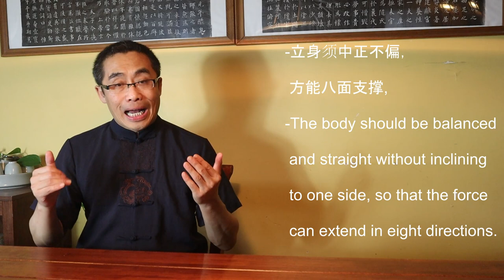Internal Style Concepts (31): 立身中正 Li Shen Zhong Zheng（Body Straightness)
This video introduces 立身中正 Li Shen Zhong Zheng, a term used in the internal style of martial arts that originated in Chinese philosophy but adapted by the internal style of martial art practice. It is one of the fundamental concepts in traditional martial practice.

Topics covered in today’s video include:
00:00 Introduction
03:48 Confucianism and Self-Cultivation
09:13 Li Shen Zhong Zheng in Martial Art
15:08 Application of Li Shen Zhong Zheng
21:10 Key Practical Principles in Li Shen Zheng Zhong
26:13 Demonstration
27:07 Correction of Student’s Practice
29:51 Takeaways

Comments section rules:
No hate
No discrimination
No spam
No politics